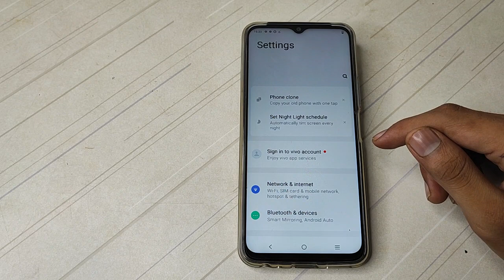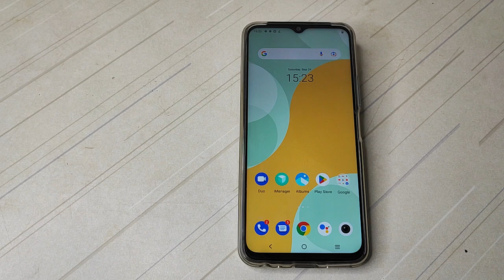How to off Alarms Vivo T1X